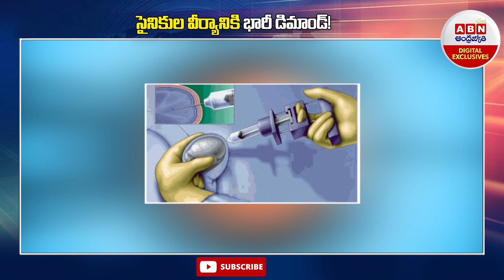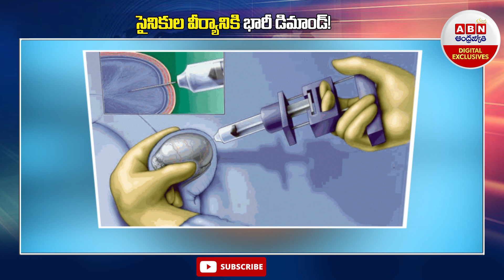Demand For Soldier's Semen : సైనికుల వీర్యానికి భారీ డిమాండ్ ! || ABN Digital